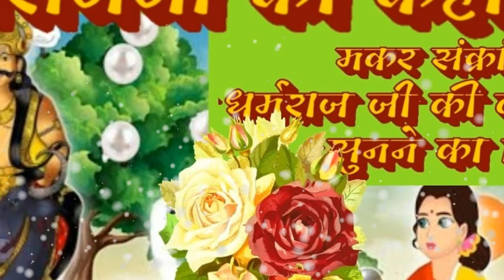धर्मराजजी की कहानी,आज मकर संक्रांति से कहानी सुनकर पुण्य करे इस शुभकामना के साथ अपना परलोक सुधारे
पुण्यफल देने वाली व्रतकथा से यह कहानी मेने आपको पहली बार सुनाई है बहुत पुण्यफल देने वाली कहानी है |
धर्मराज जी की कहानी ,मकर संक्रांति के दिन से व्रत धारण करे सात दिन  कहानी सुने उसके बाद  उद्यापन करे
आज मकर संक्रांति से कहानी सुनकर पुण्य करे इस शुभकामना के साथ अपना परलोक सुधारे
यमराज जी का दूसरा नाम धर्मराज जी है | यह पहली अनसुनी कहानी है आगे भी इसी तरह की और कहानियाँ मैं आपको सुनाउंगी यह कहानी यूट्यूब पर मेने पहली बार डाली है मेरे  से पहले किसी ने भी शेयर नहीं करि
सारे तीर्थो में स्नान करने का जो पुण्यधर्म लगता है वही मात्र महात्म्य सुनने से  मिलेगा,
मात्र कहानी सुनने से जल्दी ही आपकी परेशानियाँ धर्मराज जी  दूर करेंगे ,चार धाम की यात्रा करने सभी तीर्थो जाकर  स्नान करने दर्शन करने से जो फल मिलता है वही फल इन कहानियो  को सुनने से मिलेगा
जो  पढ़ता सुनता है जगत में भोगो को भोगकर अंत में आवगमन के चक्र से मुक्त हो जाता है
भयंकर रोग, अतिवृष्टि, अनावृष्टि भूत-प्रेत बाधा, कष्ट योग और दूसरे आधिभौतिक, आधिदैविक तथा आधिदैहिक कष्टों का निवारण हो जाता है।
धन वैभव सुख  सम्पति स्थायी लक्ष्मी रखने का एक मात्र उपाय यही व्रत कथा है
पौष,माघ, कार्तिक, बैशाख बारह महीने सुनी जाने वाली पवित्र पुण्यफल देने वाली कहानी
  जो इस महात्म्य को सुनते  पढ़ते और सुनाते है उन्हें सम्पूर्ण सम्पतियो सुलभ होती है
जो मनुष्य इस पवित्र उपाख्यान को सुनते है उनकी किसी भी जन्म में दुर्गति नहीं होती
जो सात्विक श्रद्धा से महात्म्य सुनते है उन्हें सुखप्रद गति मिलती है
मात्र सुनने से सभी राजसी सुख भोगे और जीवन में  प्रतिष्ठा पता hea dege
बारह महीने सुनी जाने वाली मोक्षदायिनी पवित्र पुण्यफल देने वाली धर्मराजजी की कहानी
बारह महीने सुनी जाने वाली धर्मराजजी की कहानी
गरीब और अमीर सहेली वाली कहानी मोक्षदायिनी
NOTE :- All content used is copyright to Chocolate Mommy

राधे राधे जय श्री कृष्णा धन्यवाद जी  यह   कहानी मेरी स्वरचित है  इस कहानी को जिस तारीख जिस साल मेने इसे youtube  पर डाला उस से पहले   youtube  पर  नहीं थी मेरे डालने के बाद किसी ने डाला  है तो वह खुद जिम्मेदार होगा क्यों की कहानी बनाने में मेहनत लगती  है यह कहानी अगर कोई इस कहानी को डालता है तो वह खुद जिम्मेदार होगा मेरे कहानी सुनाने से पहले यह कहानी आपको यू tube पर नहीं मिलेगी लेकिन मेरे कहानी सुनाने के  बाद इस कहानी को अगर कोई डालता है तो उसके लिए हम कहना चाहेंगे की इसका used  न करे  न सुनावे कहानी  बनाने में बहुत मेहनत लगती  है